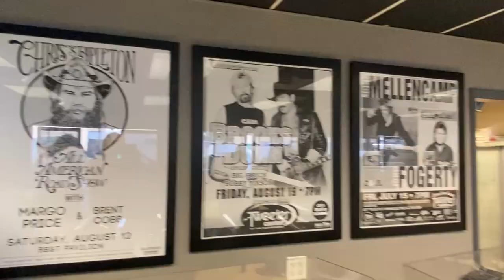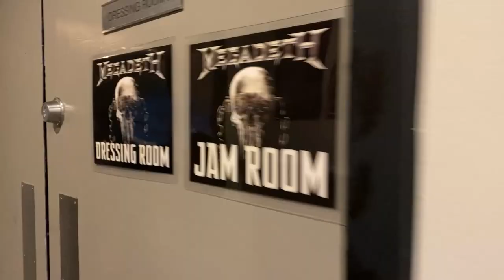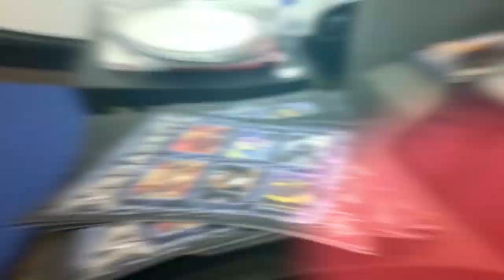New Jersey Backstage and Hitting the Stage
Today we prepare to perform on stage in New Jersey.

A little tight space for the roadies but as always, they manage to make everything perfect for us to hit the stage.
Check out the scenes from the top of the stage as we play some of the songs fans love!

Hoje nos preparamos para nos apresentar no palco em Nova Jersey.

Um espaço um pouco apertado para os roadies mas como sempre, eles conseguem deixar tudo perfeito para subirmos no palco.
Confira as cenas de cima do palco enquanto tocamos algumas das musicas que os fãs adoram!